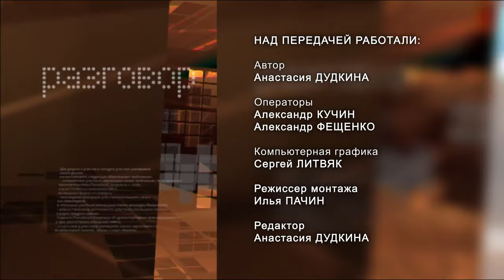Разговор по существу. В гостях у директора робоклуба "Магадан" Екатерины Коньковой